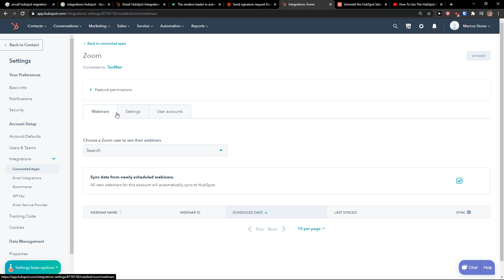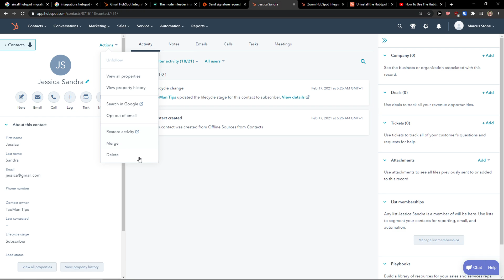How To Integrate Hubspot With Zoom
GET AMAZING FREE Tools For Your Youtube Channel To Get More Views:
Tubebuddy (For GROWTH on Youtube):